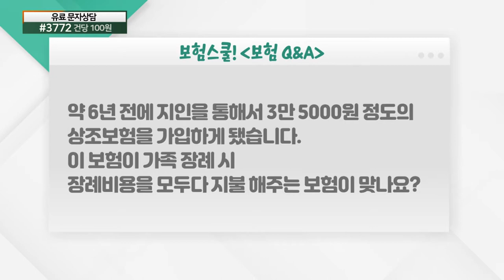상조보험... 모든 장례비용을 지불해주는 보험이 맞나요?_보험 Q&A (20210604)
상조보험... 모든 장례비용을 지불해주는 보험이 맞나요?